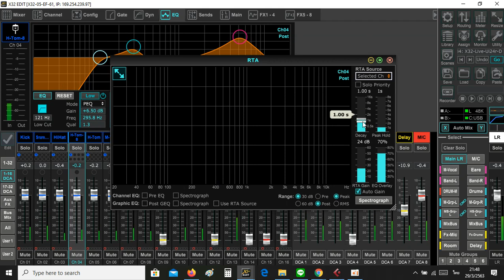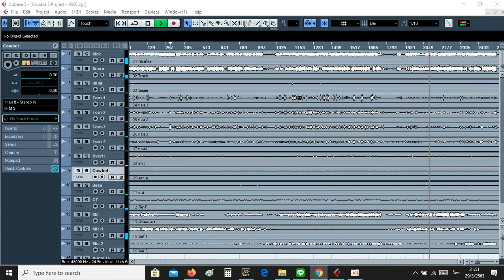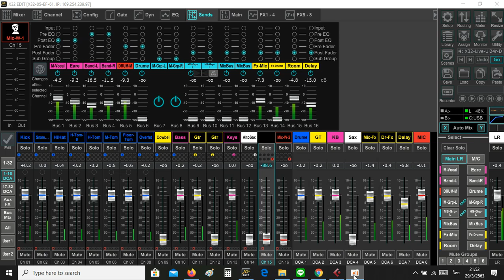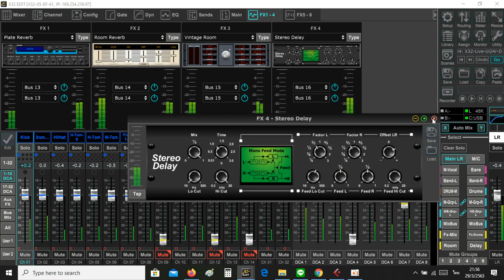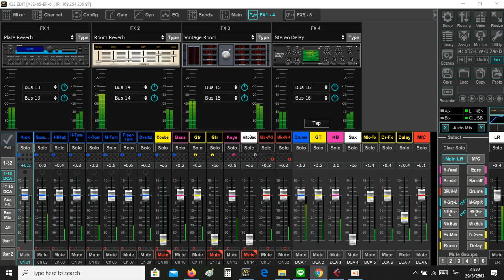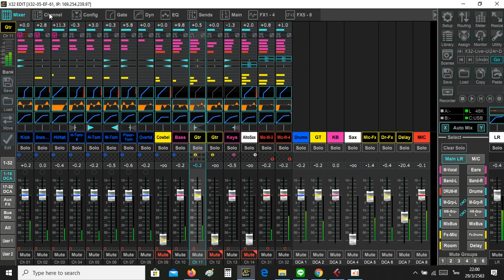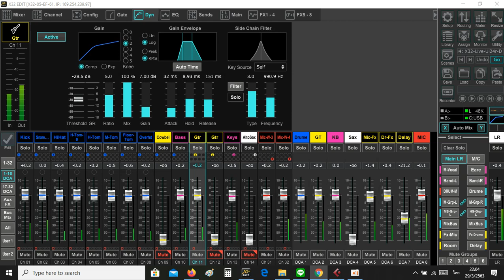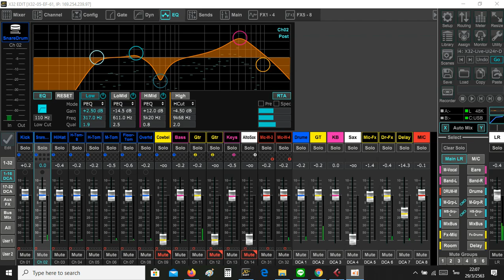ทดสอบแสดงสด X32 แบบ Multitrack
* ขอบคุณเข้าของไฟล์ Multitrack จาก Ui24
เพชรพลอยมิวสิค สกลนคร : 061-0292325